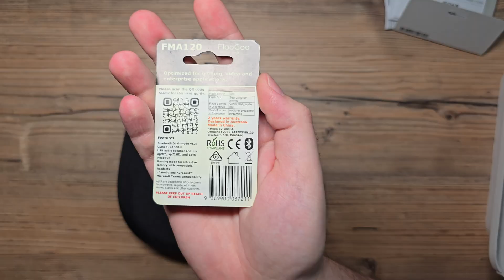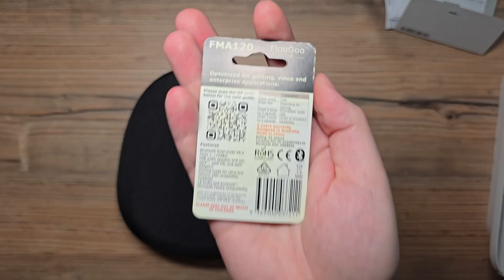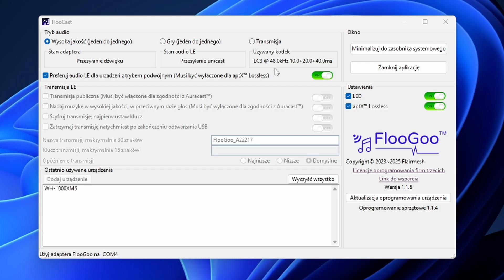Sony WH-1000XM6 & Microsoft Teams: LC3 + FMA120 vs XM3 + aptX (BTD-600) Codecs for Windows explained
0:00 Intro
0:33 Unboxing
1:23 Headphones first impression
2:14 Sony WH-1000XM3 after 5 years of heavy use comparison
3:10 Sony WH-1000XM3 codecs and BTD-600 AptX usb dongle - how it worked perfectly
5:17 Available codecs in Sony WH-1000XM6 and LC3 support - Flairmesh FMA120 dongle
8:24 Sony WH-1000XM3 with BTD-600 sound sample - HFP
8:46 Sony WH-1000XM6 with FMA120 sound sample - LC3
9:01 Summary after 2 weeks - FlooCast - managing app for the FMA120 bluetooth adapter
9:30 How to set LC3 mode?
10:00 kHz in listening mode and with microphone
10:33 Regarding flawless Microsoft Teams compatibility
11:56 Multi device support is amazing
12:35 So did I achieve flawless compatiblity like I had with WH-1000XM3?
12:50 How about audio quality LC3 @ 48kHz?